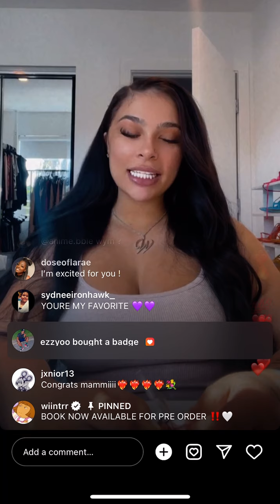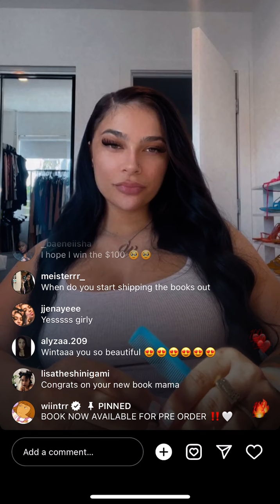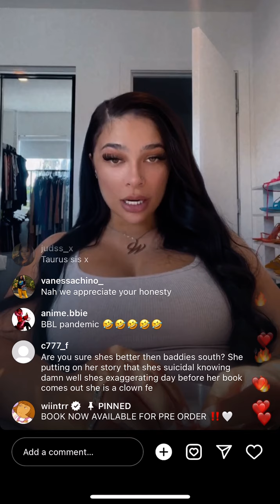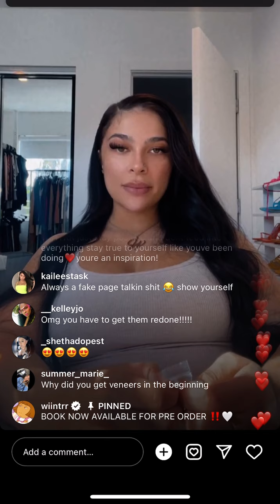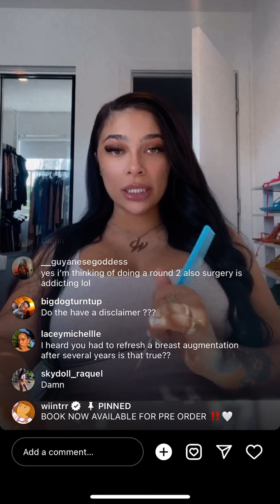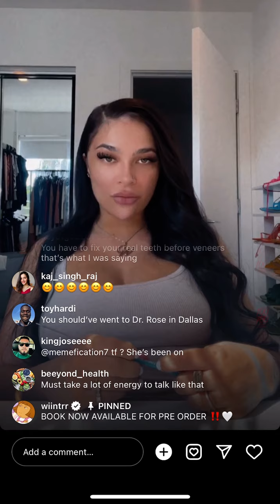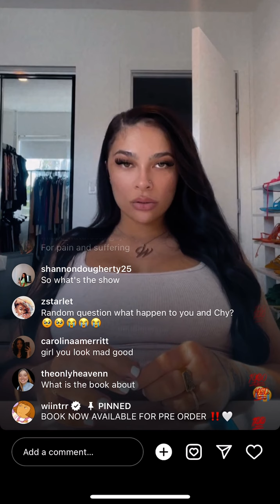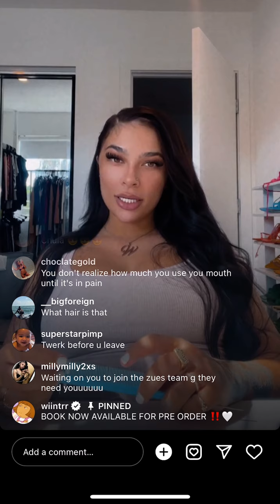Winter Blanco -IG Live 10/19/2022